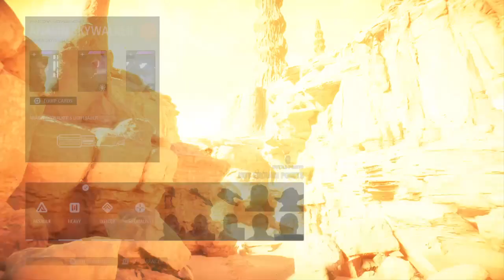Oof i lost